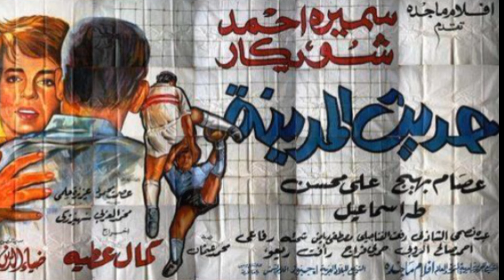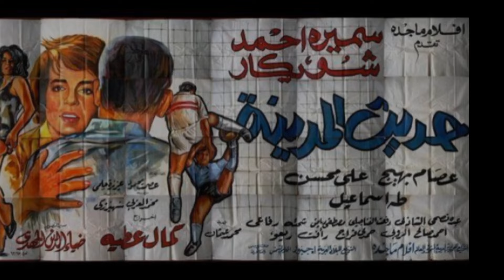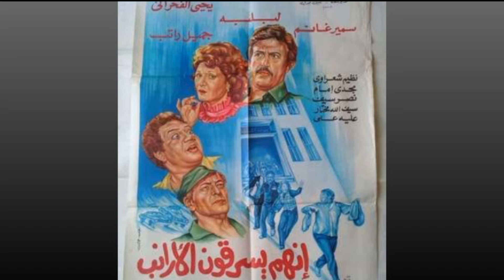تعرف علي نجوم كرة القدم اتجهوا للتمثيل كان أولهم اللاعب سيد حودة من 90 سنة وآخرهم ميدو في الحريفة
قبل أحمد حسام ميدو لاعبون كرة أبطال على شاشة السينما أحمد صلاح حسني وصالح سليم وإكرامي وعادل هيكل ،اتجه بعض اللاعبين من كرة القدم إلى التمثيل في الأعمال السينمائية الناجحة والمسلسلات ومن هؤلاء اللاعبين سيد حودة لاعب وسط الاتحاد السكندري في الثلاثينات والاربعينات صاحب السبق بين أقرانه من خلال ظهوره في فيلم شالوم الرياضي الذي تم عرضه في يوم 18 نوفمبر عام 1937 واللاعب عبد الرحمن فوزي نجم المصري البورسعيدي والزمالك في ثلاثينيات واربعينيات القرن العشرين كان من بين لاعبي الكرة الاوائل الذين اتجهوا إلي التمثيل في فيلم كابتن مصر عام 1955 مشاركا للفنان اسماعيل ياسين ومحمد الكحلاوي واللاعب صالح سليم نجم وسط الأهلي والمنتخب الوطني في الخمسينات والستينات واستمرار هذه النجومية بعد اعتزاله وعمله في المجال الاداري ليصبح رمزاً لناديه والرياضة المصرية قدم للسينما المصرية فيلم الشموع السوداء بطولة المطربة نجاة الصغيرة وفؤاد المهندس وفيلم الباب المفتوح وفيلم السبع بنات أما اللاعب عادل هيكل حارس مرمي الاهلي والمنتخب الوطني الأول في الخمسينات والستينات من خلال عمله في فيلم إشاعة حب عام 1960 بمشاركة عمر الشريف وسعاد حسني ويوسف وهبي واللاعب جمال عبد الحميد هداف الاهلي والزمالك والمنتخب الوطني في الثمانينات والتسعينيات وقائد كتيبة الفراعنه في مونديال عام 1990 بإيطاليا قدم للسينما المصرية فيلم الصاغة عام 1994 ومسرحية دقي يا مزيكا واللاعب خالد الغندور نجم الزمالك في التسعينات حاول الظهور في عالم التمثيل وكان ظهوره في فيلم سكوت هنصور وزي الهوا والحاسة السابعه أما اللاعب إكرامي حارس مرمي الاهلي والمنتخب الوطني السابق قدم للسينما المصرية فيلم يارب ولد مع الفنان فريد شوقي وسمير غانم وكريمة مختار ودلال عبد العزيز وفيلم رجل فقد عقله بطولة فريد شوقي وسهير رمزي وعادل امام أنا اللاعب أحمد صلاح حسني مهاجم الأهلي وشتوتجارت الألماني والوحدات الاردني والاتحاد السكندري والمنتخب الوطني في التسعينات ومطلع الألفية الثالثة من اللاعبين الذي اختاروا العمل في الحقل الفني بشكل احترافي عقب اعتزال الكرة وظهر في مسلسلات مثل مسلسل شربات لوز بطولة يسرا ومسلسل تحت الارض ومسلسل السيدة الأولي ومسلسل كلام علي ورق والفيلم السينمائي الممر واللاعب طاهر الشيخ عضو مجلس إدارة الأهلي السابق ونجم فريق الكرة في السبعينات تم ظهوره في فيلم رحلة النسيان عام 1976 بطولة نجلاء فتحي ومحمود ياسين وكان آخرهم اللاعب أحمد حسام ميدو الذي اتجه للتمثيل من خلال فيلم بعنوان الحريفة